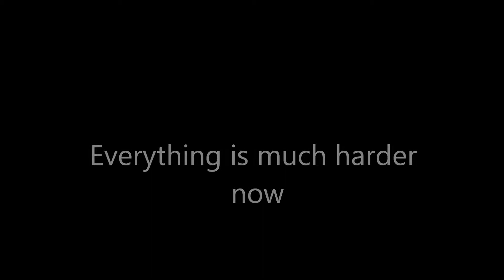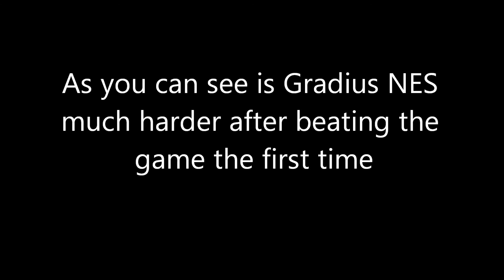Gradius NES No-Miss run Second Loop (HD)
Finally, the second loop of Gradius NES is done!!
In this run, I show how to beat Gradius NES for the second time but it's actually the same... except that you play it in a harder difficulty.

In stage 4 I'm showing you my super skills :) (until now I'm improving it)

Did you know that the difficulty is still raising after 2 runs? Look very good when I'm doing third loop at those (then firing blue enemies already from first stage much faster)

Retry count: 27 (more than the previous loop)
Most deaths was in stage 1 already (22)
Some in stage 2 (4)
In stage 3 once... (stupid turret, before escape was possible)
Never died in stage 4 (weird)
The same for stage 5 (duh)
And also for stage 6 and stage 7 (I'm so good).